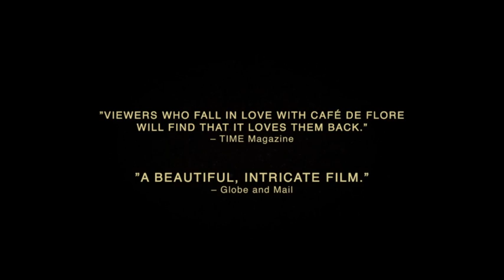Cafe de Flore (2011) Trailer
Kärleksdrama från 2011 av Jean-Marc Vallée med Vanessa Paradis och Kevin Parent.

Att läka ett brustet hjärta är inte lätt. Ibland tar det en livstid...eller två. Detta är berättelsen om Jacqueline, en ung mor i 1960-talets Paris. Det är en berättelse om att offra allt. Och det är berättelsen om kärleken; den euforiska, uppslukande, tragiska, ungdomliga och tidlösa.